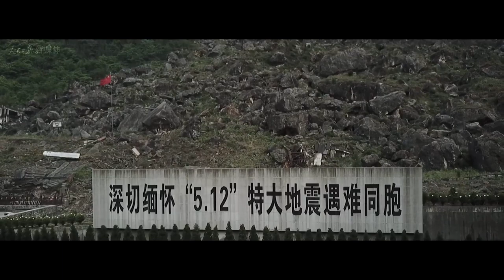《汶川·重生》】有人说，5121428是中国人的心痛瞬间。汶川地震15年了，当年的亲历者合拍了一部短片↓↓汶川记忆，浴火重生，我们永远不会忘记！